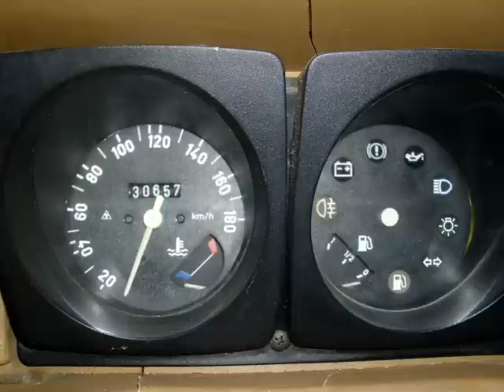Resio sam da nabudzim YUGO 55